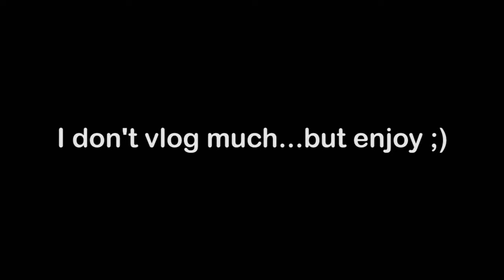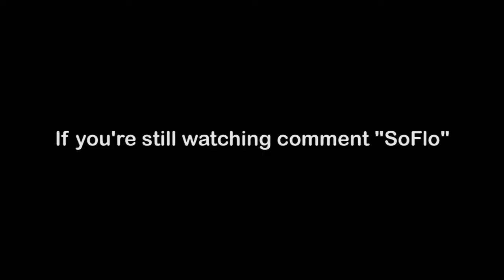VLOG 00: SOUTH FLORIDA FAIR 2017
WATCH MY FIRST CHALLENGE! VIDEO "DIET COKE & MENTOS CHALLENGE!"

Me and my friends enjoy a night out at the South Florida Fair riding all the rides and eating food